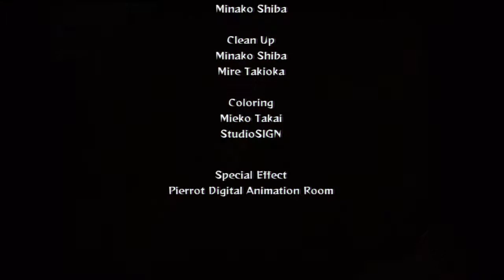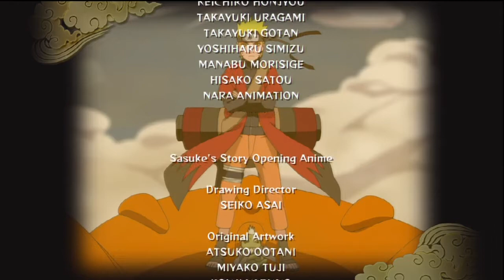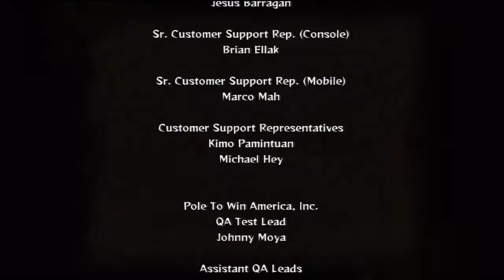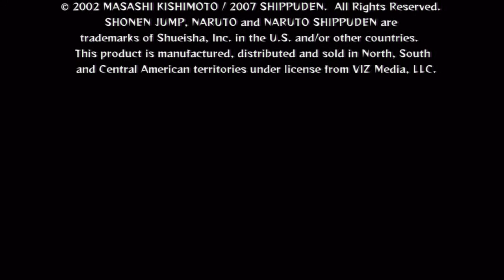Naruto Shippuudden Ultimate Ninja Generations: Uchiha Madara Story/Tale Part 2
Last part of Uchiha Madara Story. Hope you all been enjoying the story of each character. Ill try to get some multiplayer footage later on but its always to laggy so yeah. plus people are cheap in the game so its not very fun but for you all i will try to lol. if you all miss part one here it is